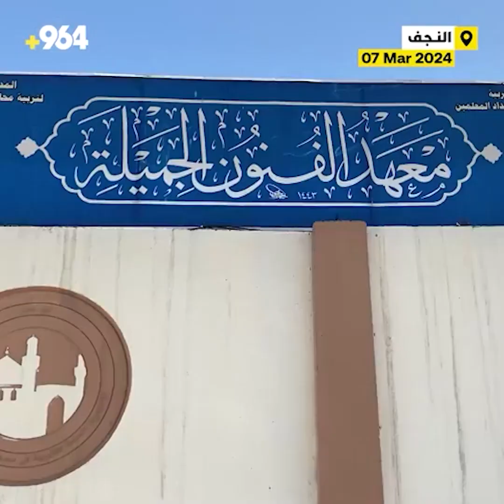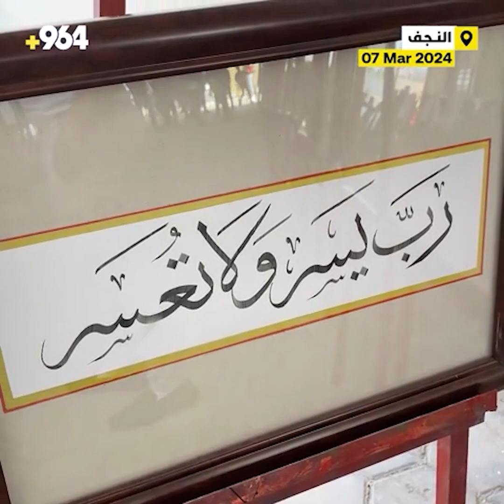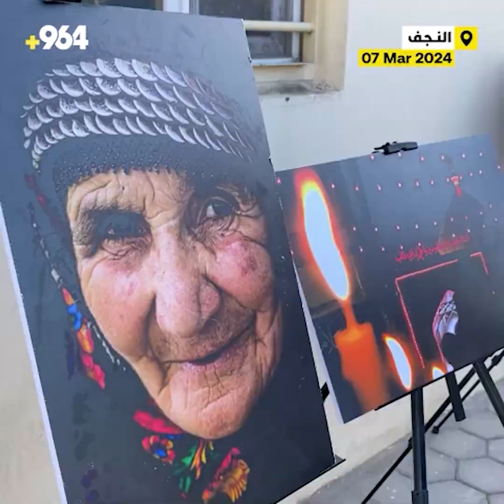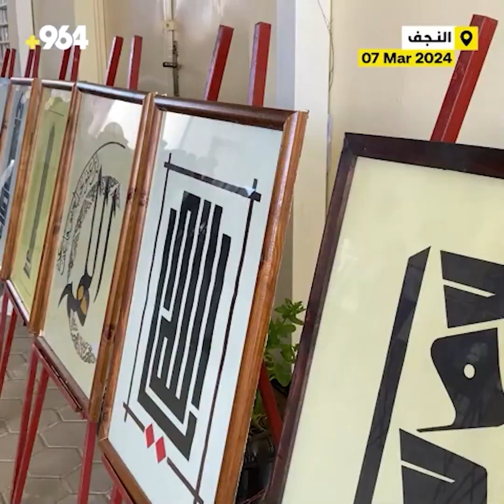حتى معترضو “القدسية” أحبوا العروض وشجعوها.. فيديو من مهرجان معهد فنون النجف